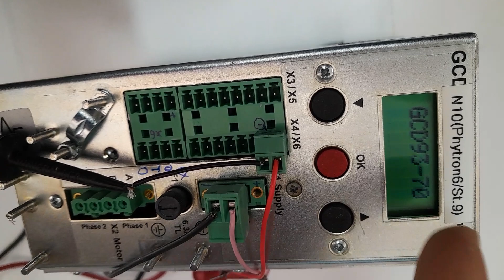CO23090096 MARCA: PHYTRON TIPO: GCD-93.70